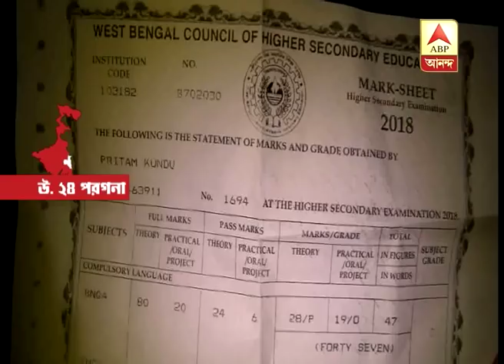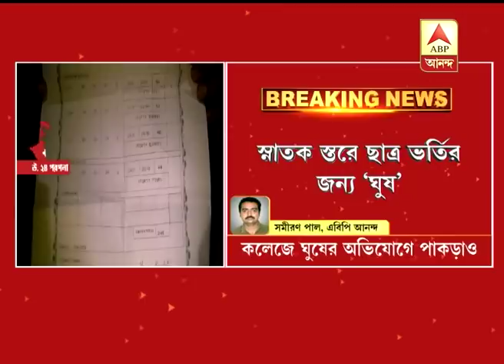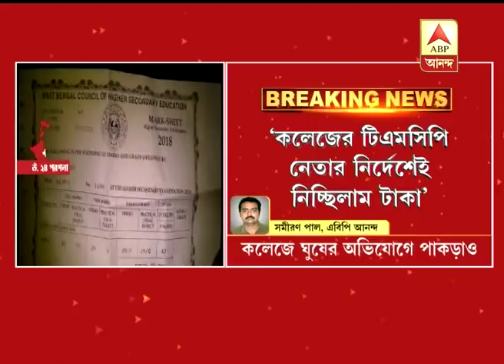1 detained for allegedly wanting bribe to admit in graduation course in Barasat Govt Colle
1 detained for allegedly wanting bribe to admit in graduation course in Barasat Govt College